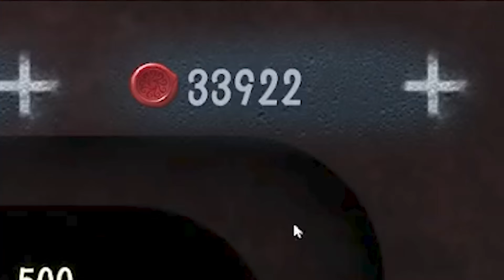第五人格：这波双黄蛋！是对我的回应嘛？P5R联动两弹宝箱全抽齐！【小砸墨】Identity V